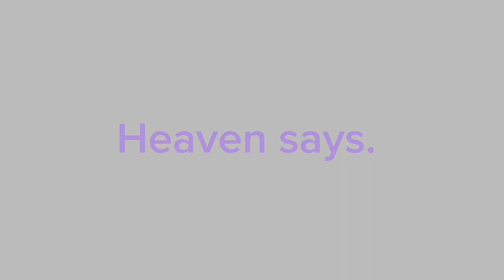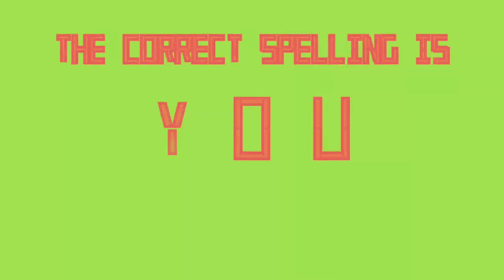Heaven Says ~Short Unfinished Skit~Afton Family